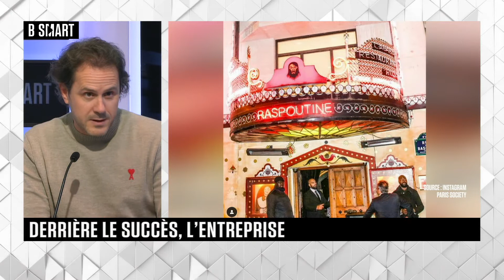LIFE IS SMART - L'envers du décor : Laurent de Gourcuff (Paris Society) et Jean Imbert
Samedi 5 mars 2022, LIFE IS SMART reçoit Laurent de Gourcuff (Président, Paris Society) et Jean Imbert (Chef cuisinier)